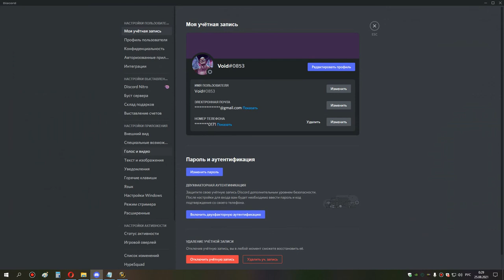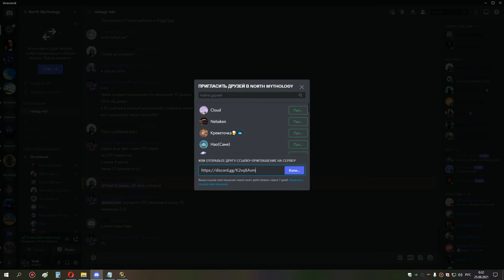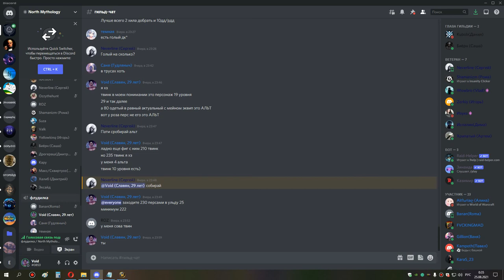1я часть ульда 25 ретрик ппал 24 08 21